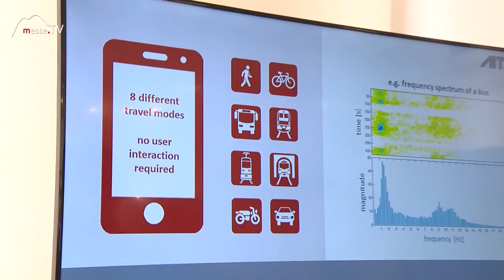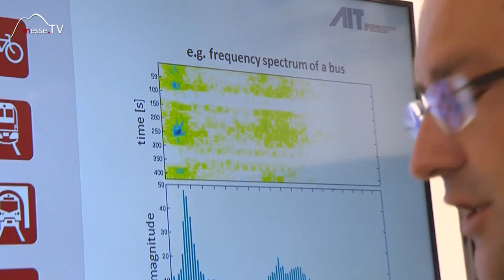AIT • Wie funktioniert die Travel Mode Identification technisch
Die Travel Mode Identification ist eine Anwendung des österreichischen Forschungsinstituts AIT (Austrian Institute of Technology). Auf der InnoTrans der Messe Berlin haben wir das AIT getroffen und interviewt.

Mit der Travel Mode Identification kann ein Reisender über sein Smartphone den ultimativen Fahrtarif ermitteln und seine Fahrt automatisch abrechnen. Die Zeit sich durch verschiedene Ticketsysteme von Bahn, Bus oder Zug zu arbeiten, entfällt. Doch wie funktioniert dieses technische System in der Praxis?

Im Gespräch mit Di Arno Klamminger auf der InnoTrans 2016.